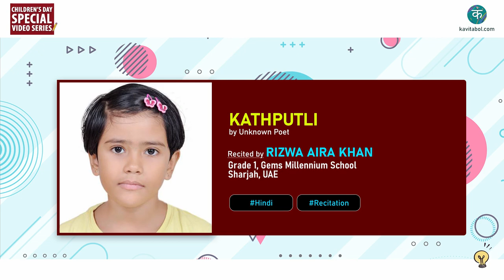Kavitabol - Hindi - Katputli - Unknown Poet, Ft. Rizwa Aira Khan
Watch Katputli by Unknown Poet, Ft. Rizwa Aira Khan